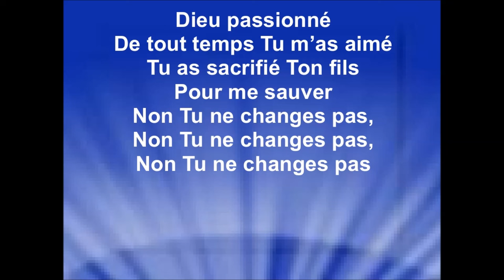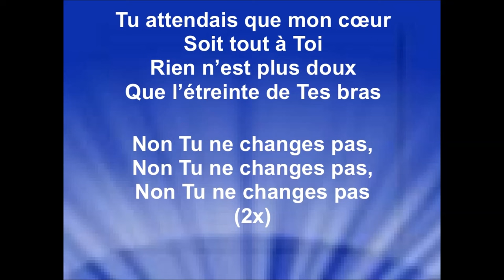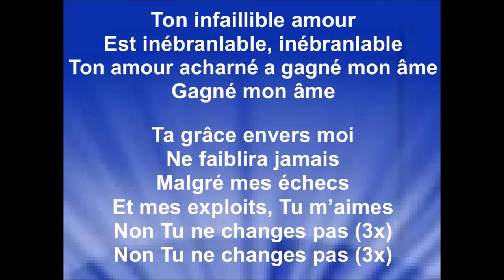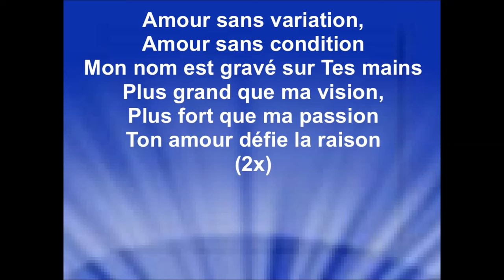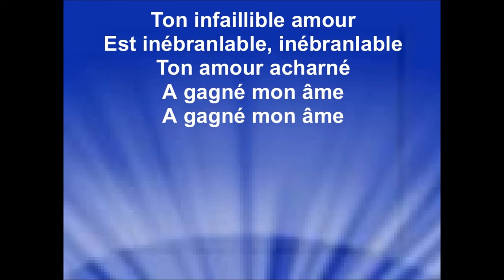TON INFAILLIBLE AMOUR - Momentum Musique feat. Vincent Corfdir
Auteurs : Dan Luiten, Raven Kombo
Album  "Sanctuaire " - sortie 2023

© Copyright : 2023 Dan Luiten, Raven Kombo, ASAPH MEDIA 33 (Booost Music Group)

Droits d'auteur
Infaillible amour
Momentum Musique, Vincent Corfdir
Passage incluant le contenu : 0:02 - 6:13
Aucun impact

PAROLES :

Dieu passionné
De tout temps Tu m’as aimé
Tu as sacrifié Ton fils
Pour me sauver
Non Tu ne changes pas,

Tu attendais que mon cœur
Soit tout à Toi
Rien n’est plus doux
Que l’étreinte de Tes bras

(2x)

Ton infaillible amour
Est inébranlable, inébranlable
Ton amour acharné a gagné mon âme
Gagné mon âme

Ta grâce envers moi
Ne faiblira jamais
Malgré mes échecs
Et mes exploits, Tu m’aimes
Non Tu ne changes pas (3x)

Ton infaillible amour
Est inébranlable, inébranlable
Ton amour acharné
A gagné mon âme
Gagné mon âme
(2x)

Amour sans variation,
Amour sans condition
Mon nom est gravé sur Tes mains
Plus grand que ma vision,
Plus fort que ma passion
Ton amour défie la raison
(2x)

Ton infaillible amour
Est inébranlable, inébranlable
Ton amour acharné
(2x)
Ton amour divin a gagné mon âme
Tu as tout de moi

Ton infaillible amour
Est inébranlable, inébranlable
Ton amour acharné

CRÉDITS:
- Production : Momentum Créations
- Direction du projet : Alice Luiten et comité Album Momentum Création
- Réalisation musicale : Dan Luiten & Jérémie Gerbore
- Direction artistique : Pierre-Yann Bellego
- Arrangements : Sébastien Corn & Cédric Dumoulin
- Musiciens :
-- Batterie & percussions : Nathanaël Le Bronec
-- Basse & Synthé Basse : Matthieu Gibert
-- Guitares électriques : Baptiste Marques, Félix Bellamy
-- Guitares acoustiques : Dan Luiten, Vincent Corfdir
-- Instruments additionnels : Sébastien Corn, Romain Vandepitterie
-- Piano : Joseph Oliviéro
-- Claviers : Romain Vandepitterie
-- Chanteurs : Vincent Corfdir, Priscille Lawson, Dan Luiten, Laetitia Perraud
-- Prise de son / Édition & Mixage : Jérémie Gerbore pour JMG Studio
-- Mastering : Drew Lavyne
- Communication : Département Communication Momentum
- Infographie : Département Graphisme Momentum
- Photographe : Département Photo Momentum
- Arrangeur : Sébastien Corn

© Copyright : Momentum Création (distribution Booost Music Group)